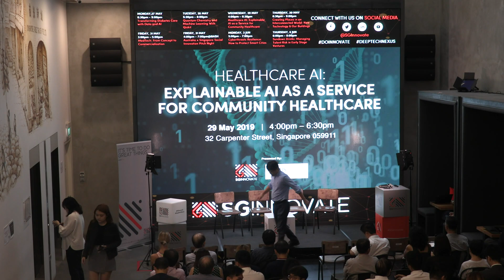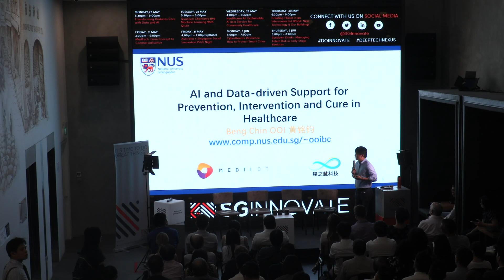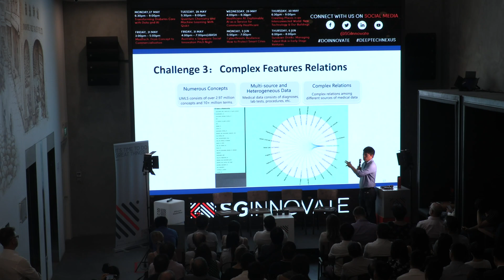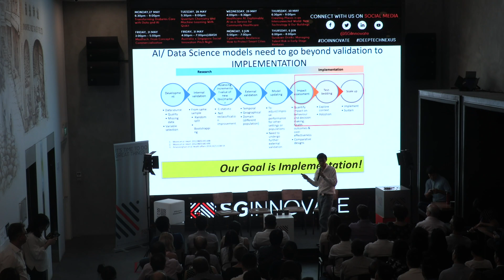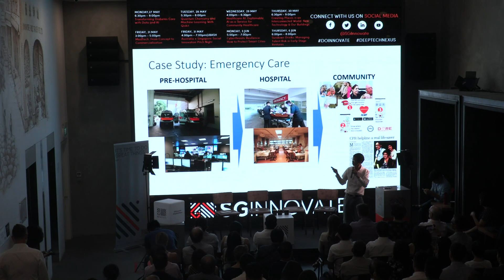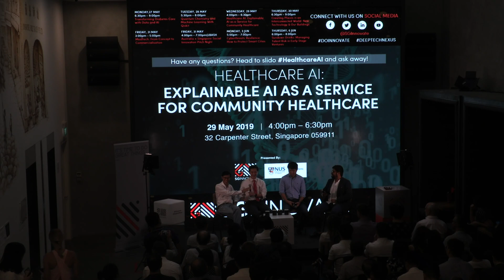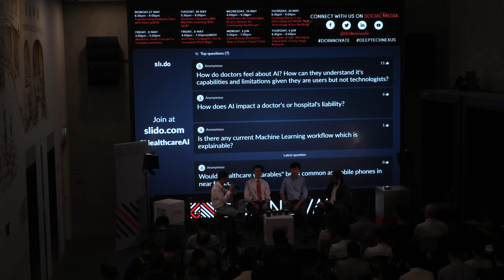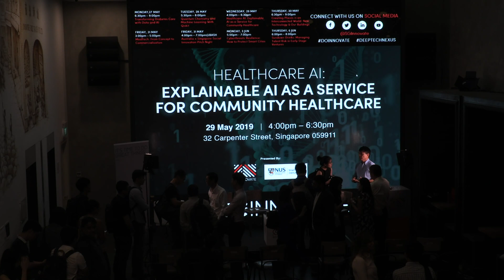Healthcare AI: Explainable AI as a Service for Community Healthcare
Presented by SGInnovate & NUS-SSI

Health technologies are changing fast, posing these pressing questions for healthcare and IT leaders - What they should expect to come next and how they should evolve.

Join us as we hear from front-runners of corporates, hospitals and universities in Singapore on Healthcare and Artificial Intelligence. This session includes keynote presentations and a panel discussion where our speakers will share insights on explainable AI as a service for community healthcare.

Date: 29 May 2019, Wednesday

Speakers:

Dr Ngiam Kee Yuan, Group Chief Technology Officer, National University Health System and Deputy Chief Medical Informatics Officer, National University Hospital (NUH)
Prof Ooi Beng Chin, Distinguished Professor of Computer Science, National University of Singapore (NUS) and Director, Smart Systems Institute (SSI@NUS)
Associate Professor Marcus Ong Eng Hock, Duke-National University of Singapore (NUS) Medical School and Director of Research, Department of Emergency Medicine in Singapore General Hospital (SGH)
Moderator:

Honey Mittal, Chief Product & Technology Officer, Homage

Programme Details:
4:00pm – 4:20pm: Registration
4:20pm – 5:00pm: Keynote Presentations

‘AI and Data-driven Support for Prevention, Intervention and Cure in Healthcare’ by Prof Ooi Beng Chin, Distinguished Professor of Computer Science, National University of Singapore (NUS) and Director, Smart Systems Institute (SSI@NUS)
'Explainable AI to Support Medical Decision Making' by Associate Professor Marcus Ong Eng Hock, Duke-National University of Singapore (NUS) Medical School and Director of Research, Department of Emergency Medicine in Singapore General Hospital (SGH)
5:00pm – 6:00pm: Panel Discussion and Q&A
6:00pm – 6:30pm: Networking